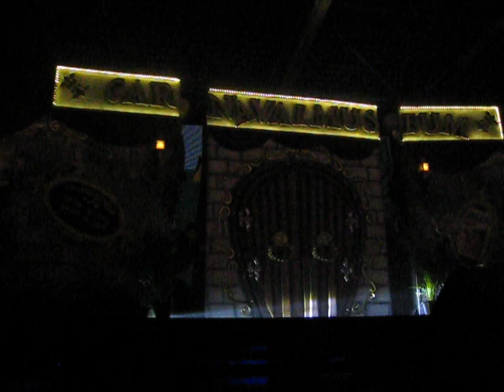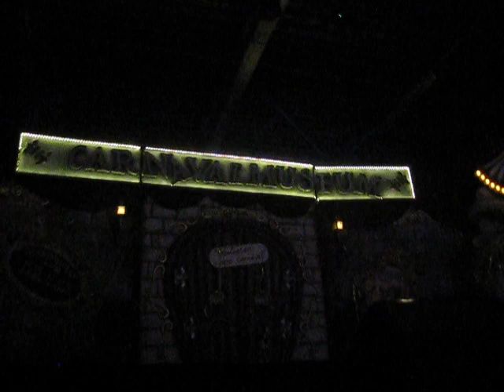Aalst Carnaval 2020 - Verkiezing Prins Carnaval: Show Werner!